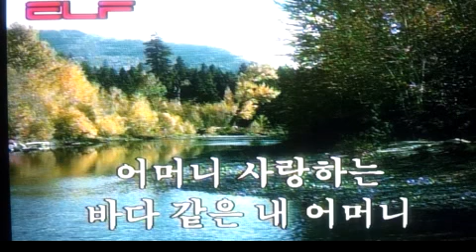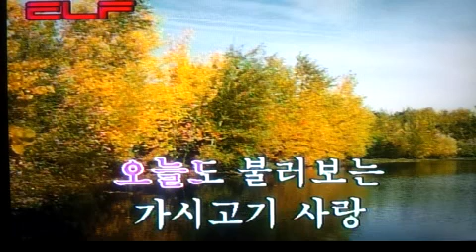가요(애창곡) 가시고기 사랑 - 유가을/전광용(白波) - Tenor Saxophone색소폰연주동영상